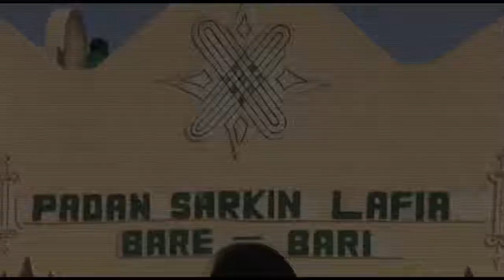SALLAH: CELEBRATIONS PEACEFULL IN NASARAWA STATE